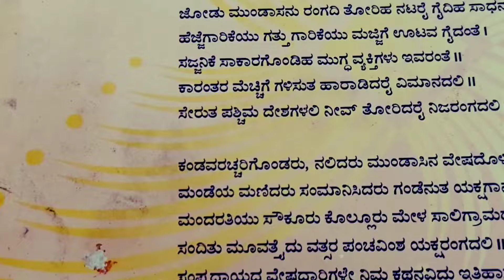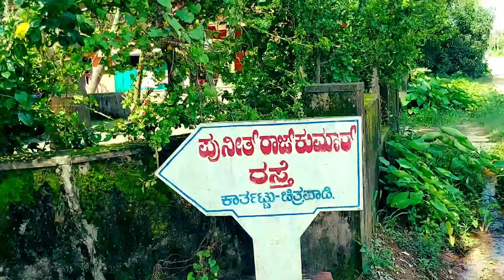YAKSHAGANA ಮೋಡಿ ಮಾಡಿದ ಜೋಡು ಕೋರೆ ಮುಂಡಾಸಿನ ಕಿರಾತ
modi madida jodu kore mundasina kiratha harady mahabala ganiga one of the famous and popular actor in yakshagana he was prepare twins mundasu in the kiratha vesha
rama ganiga harady
doctor shivarama karanta